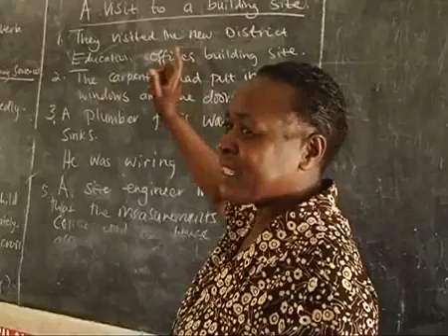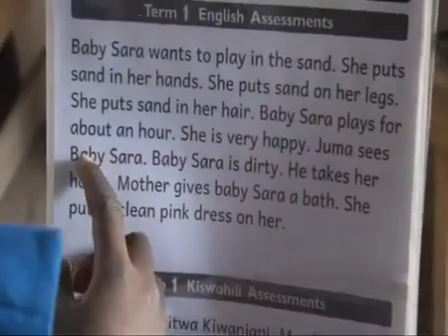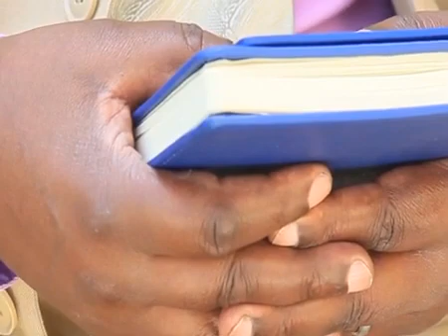TEACHERS RELIEVED AS TSC DOES AWAY WITH BACHELORS OF EDUCATION AS A REQUIREMENT